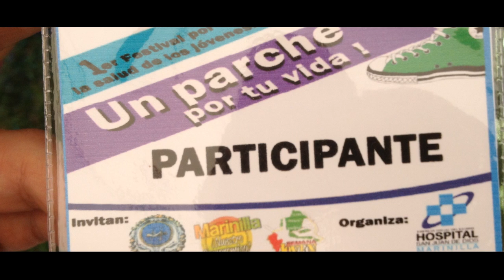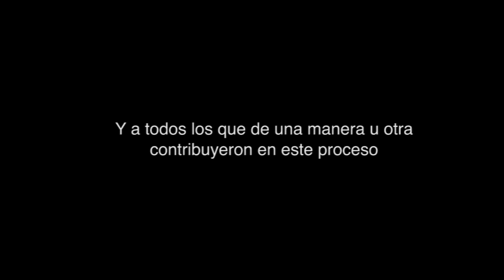Cohorte XX - Su Historia Natural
Los estudiantes de décimo semestre de la Fundación Universitaria San Martín Sede Sabaneta rompen el esquema y sorprenden con una innovadora invitación a toda la Facultad de Medicina.